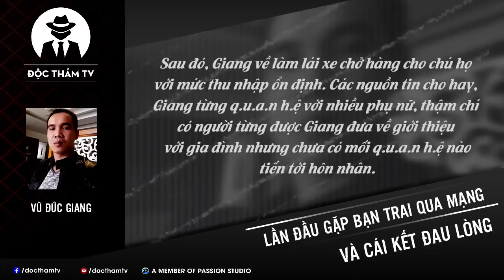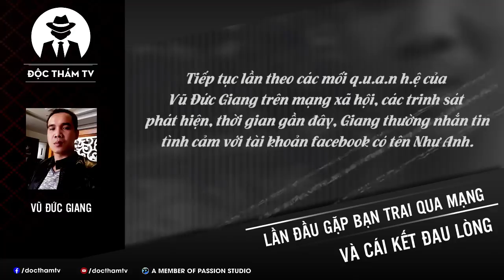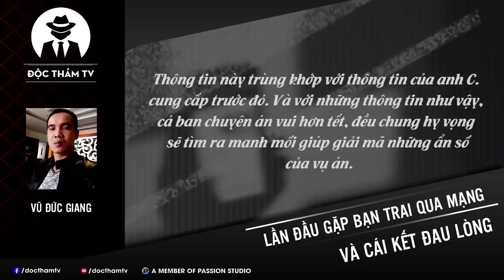T.h.i T.h.ể Bí Ẩn Dưới Cống - P1: Hẹn Hò Qua Mạng, Bị Bạn Trai Hại C.h.ế.t Trên Đường Về Quê Ra Mắt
Vũ Đức Giang (P1)
Một t.h.i t.h.ể bí ẩn được phát hiện dưới cống.
Một vùng quê thuần nông yên bình, chưa từng xảy ra các v.ụ á.n đặc biệt nghiêm trọng bỗng xôn xao, hoang mang, áp lực đè nặng lên cơ quan điều tra.
Một vụ án chồng chất khó khăn trong việc xác định danh tính nạn nhân và tìm ra hung thủ.
Một bài học đau lòng về các mối q.u.a.n h.ệ qua mạng xã hội.

✦ Nguồn tham khảo và tổng hợp: Công an nhân dân Online; Công an Thành phố Hồ Chí Minh Online; Người đưa tin;… cùng nhiều nguồn khác từ Internet!